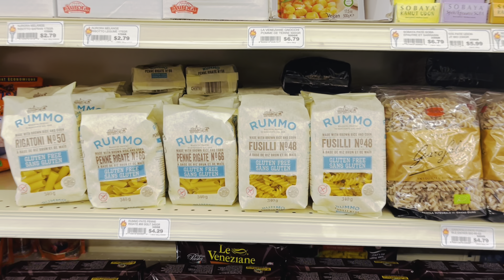The Best Pasta🍝 Ever|Easy| And Very Delicious|طبق باستالذيذ وسهل جدًا🍤 ا↗️maroc canada algerie#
Please les amis ne baissez pas les bras !
Soyons actifs c’est la dernière semaine avant le jugement! Soutenons la maman de Thami Bennani
L’histoire est loin d’être terminée